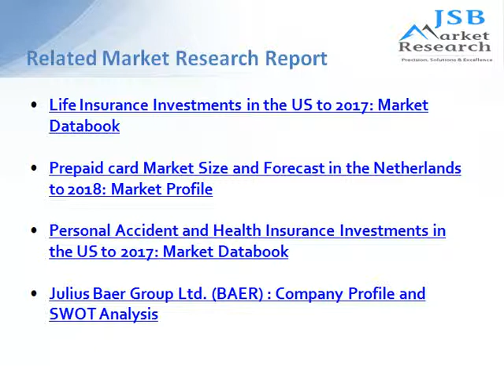JSB Market Research: HNWI Asset Allocation in Japan 2014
The "HNWI Asset Allocation in Japan 2014" report is the result of extensive research covering the high net worth individual (HNWI) population and wealth management market in Japan.